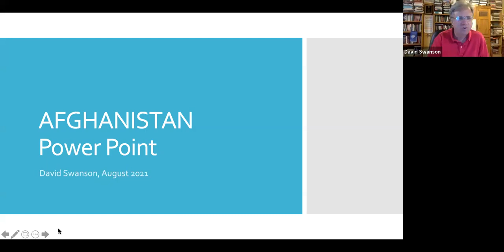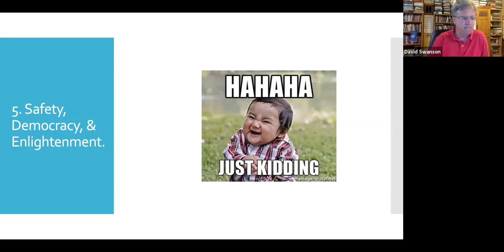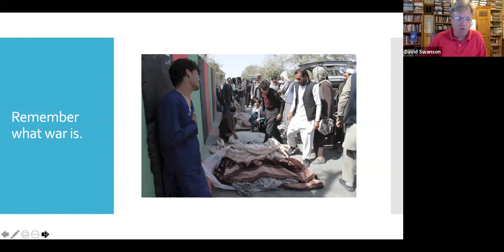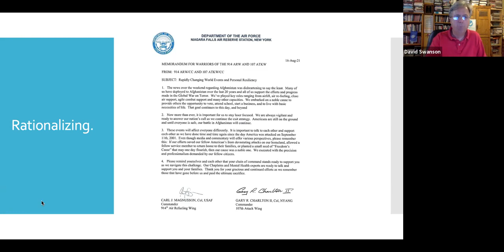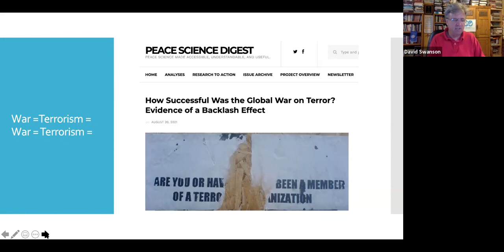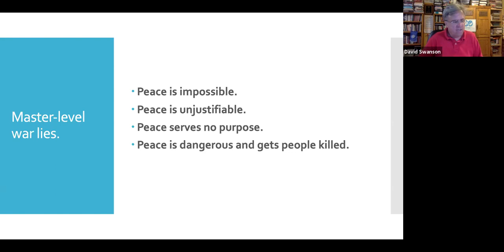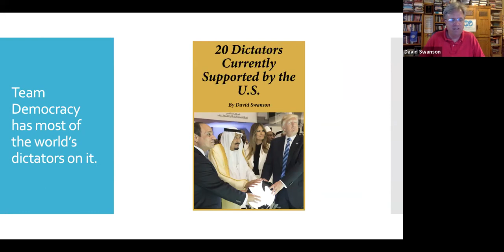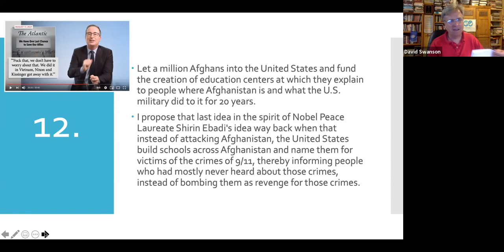Afghanistan: Five Success Stories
Presented Friday, August 27, 2021, to the Northern Colorado Alliance for a Livable Future